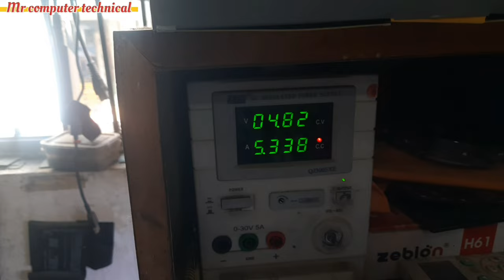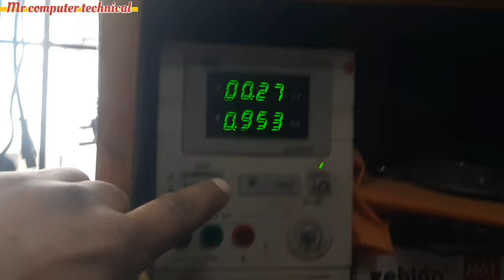Laptop kaise repair karen, short circuit laptop kaise repair karen, power short laptop repair hindi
laptop motherboard repair no power
laptop power short circuit
dead laptop repair
dead laptop motherboard repair hindi
dead laptop check step by step
dead laptop ko kaise thik kare
dead laptop motherboard repair
dell laptop repair in hindi
dell laptop repair cost
laptop motherboard repair tutorial in hindi
laptop motherboard repair guide
laptop motherboard repair price
laptop motherboard problem